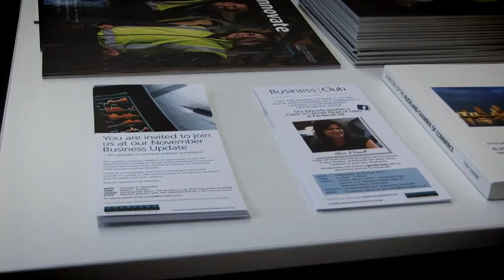Westpac Auckland Central Business Awards 2013: Chamber CEO Michael Barnett's speech